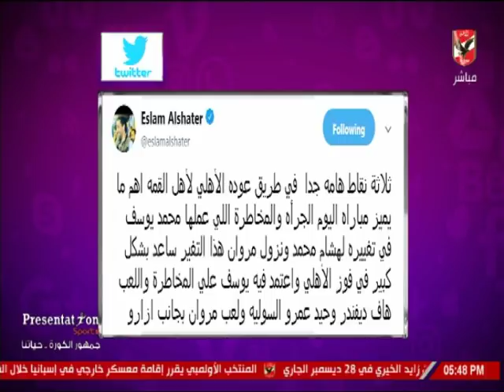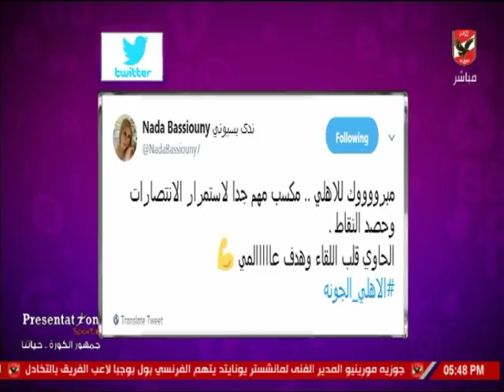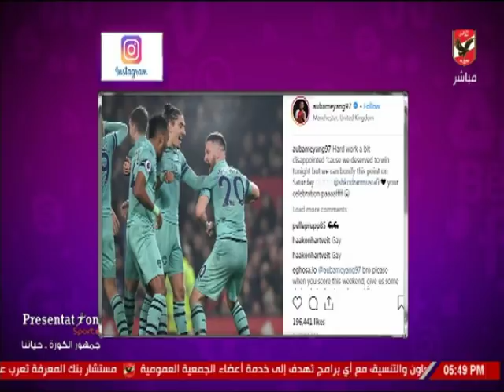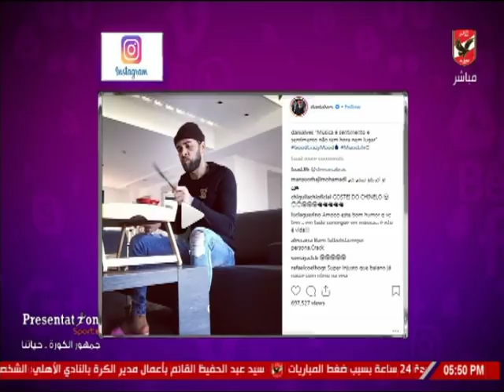أمير هشام يستعرض أخبار المحترفين في السوشيال ميديا